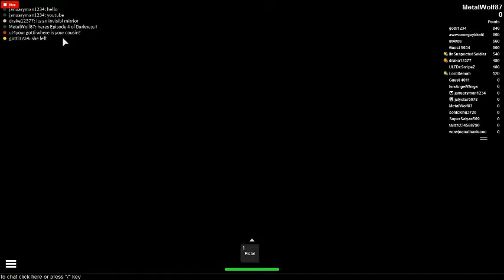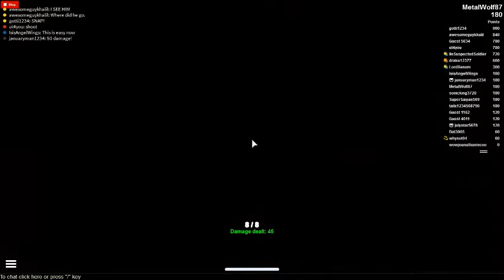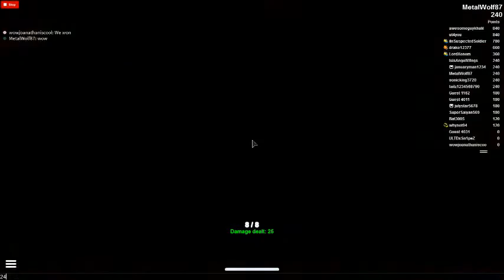Roblox darkness Ep.4 awkward glitch...